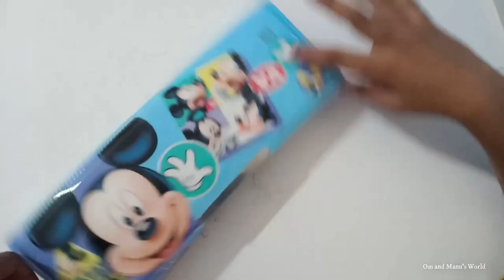Disney Jumbo Pencil Box//Mickey Mouse Geometry Box/UNBOXING latest Pencil Box/kids Pencil Box Review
Pencil Box | Micky Mouse Pencil Box | My Micky Mouse Pencil Box | Disney Character |
pencil box  | Geometry Box For All Kids | geometry for kids  @Om and Manu's World

We Siblings, who love to have fun together, have started this new YouTube channel.Our channel on YouTube brings new videos every week on Toys,Gmes,Challenges, Outings, Random talks and doing experiments much more...

About this video-Micky Mouse Pencil Box | My Micky Mouse Pencil Box | Disney Character |

Love,
Om and Manu's World
(Indian Kids Youtubers )